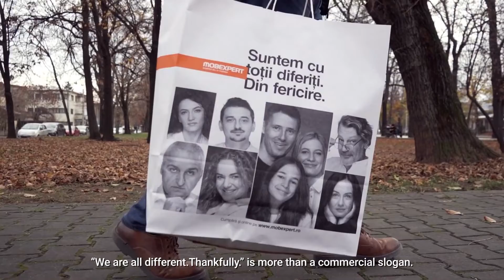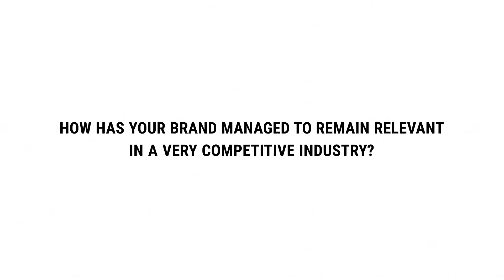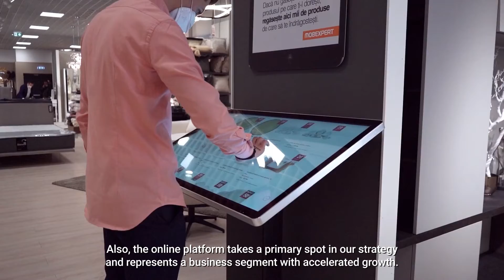Superbrands Romania CEO Interview. Adelina Badae CEO - Mobexpert